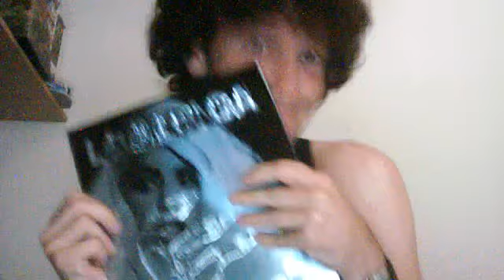i can make 15 min vids now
when did this come around